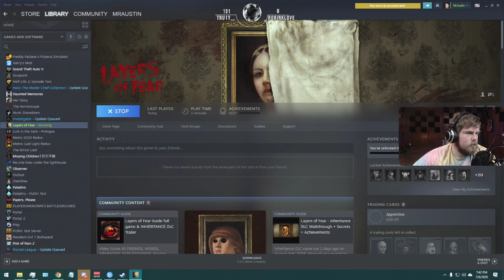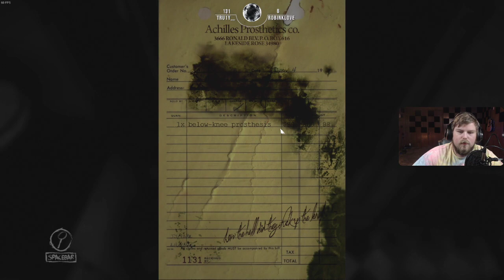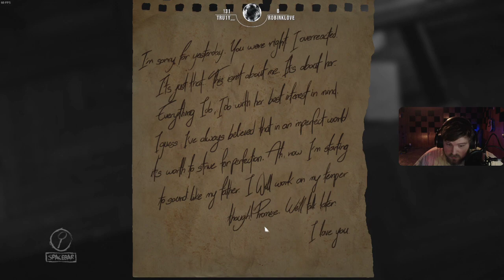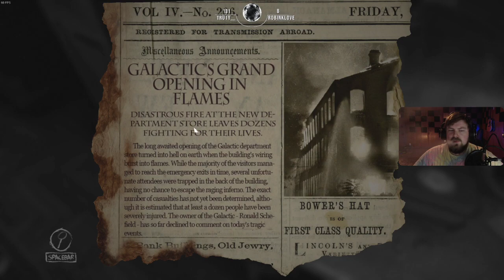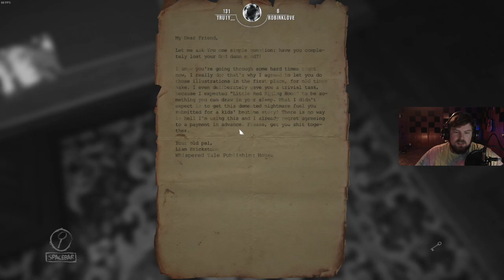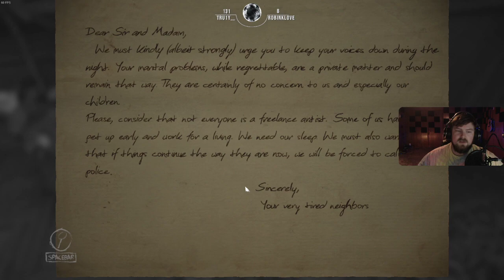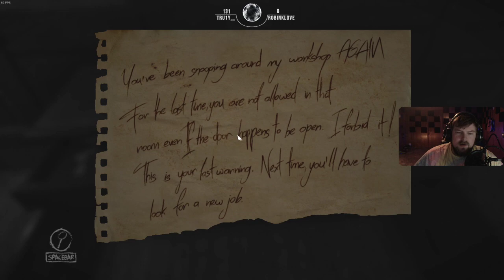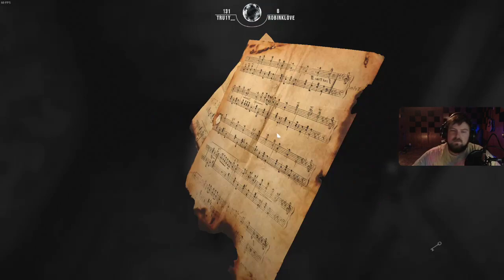Layers of Fear Playthrough Part 1 | Scary Horror Game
Stream Schedule Posted in Discord, Twitch, and Twitter Weekly

Full Vods / Playthroughs of games that I created on my channel